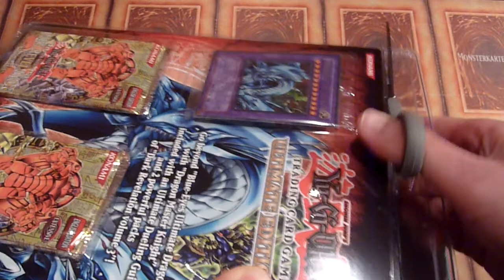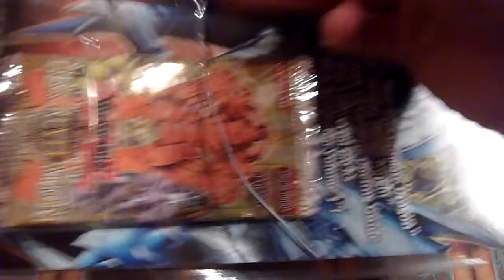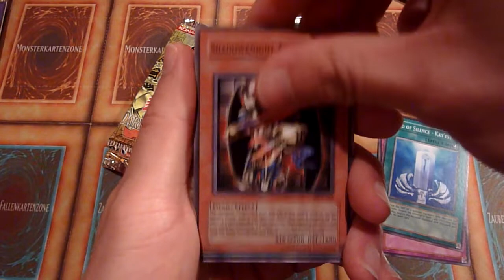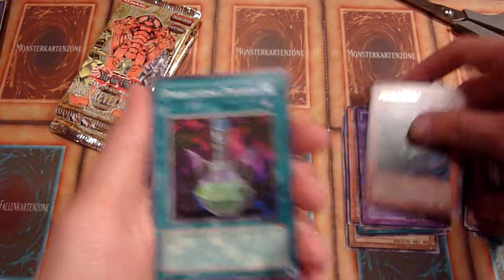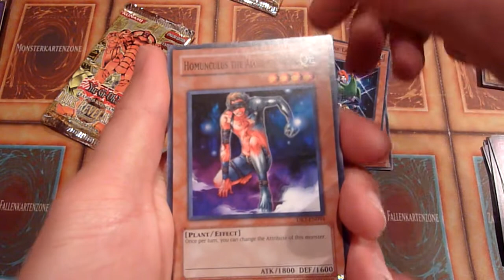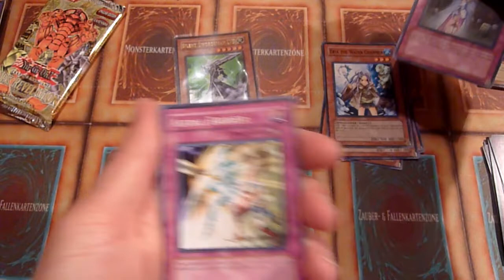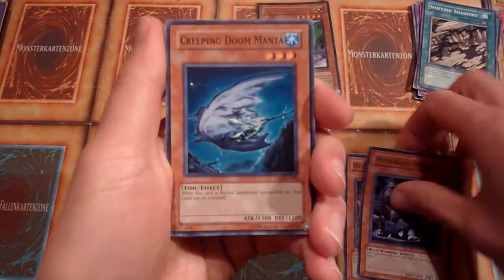Opening a Yugioh Dark Revelation 3 Blister and Legacy packs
So i had this blister stired for quite a while now and because i only had 1, i decided to open it - it was worth it! :-)
In addition, i tossed in one each of Pharaoh`s Servant, Dark Crisis and Metal Raiders reprint booster packs, to add some "flavor".